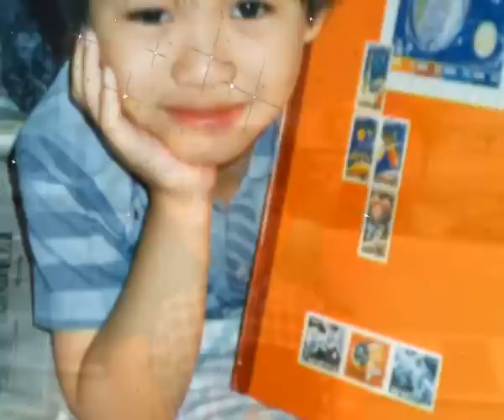35 Years Wedding Anniversary .mp4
Sofian Oeswadi & Merry Santosa

18 Desember 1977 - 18 Desember 2012